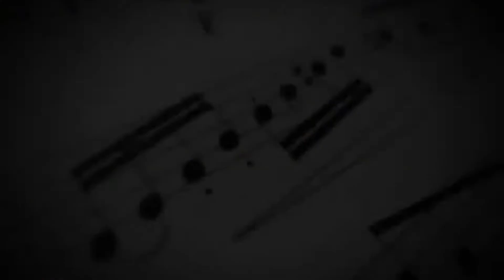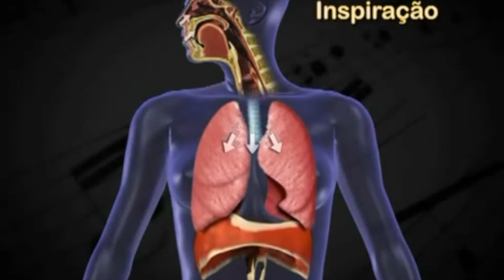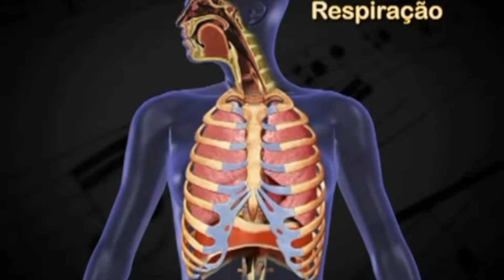Aula: ''Canto Coral - Respiração do cantor'' (Fábrica de Cultura Cidade Tiradentes)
Antes de começar a cantar é essencial termos uma respiração adequada. Neste vídeo aula, contém explicação sobre o aparelho respiratório e apoio do cantor, além de exercícios indicados para práticas diárias.